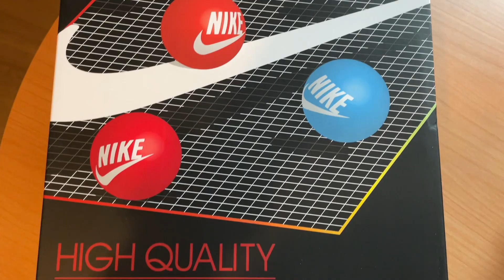La più SOTTOVALUTATA dell'anno? NIKE con qualità TOP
Scrivete nei commenti cosa ne pensate di questo video! 🔥